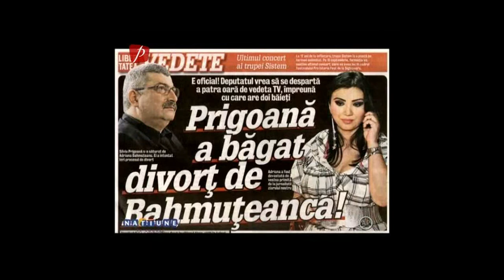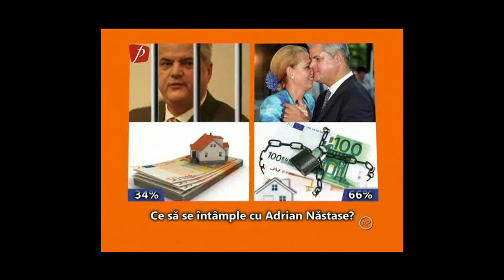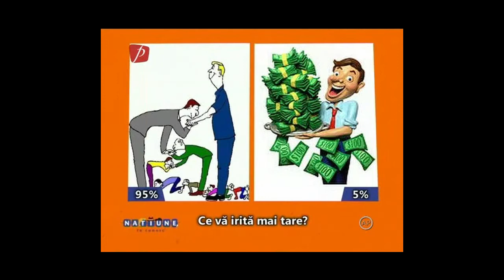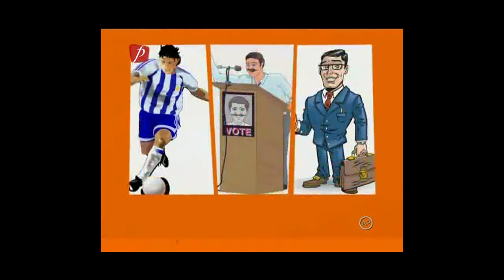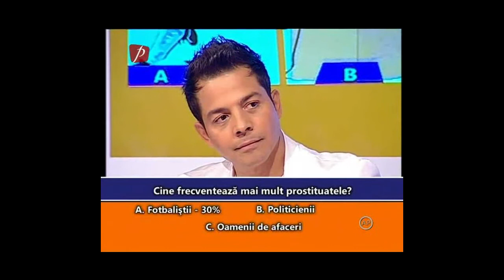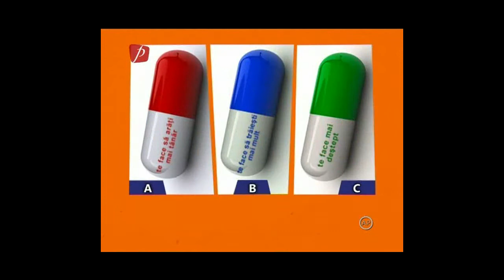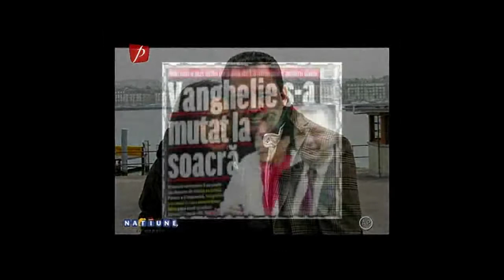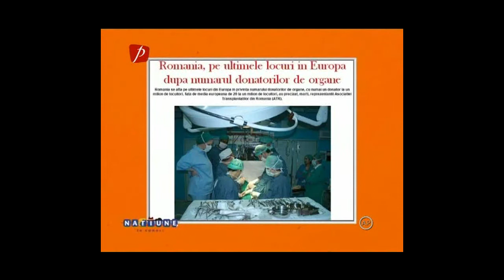Natiune, te cunosc @ Prima TV (2012) - Episodul 1/10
- Natiune, te cunosc // Prima TV // 2012 // Episodul 1 // Maria Cirneci, Ionut Iftimoaie, Jean de la Craiova, Liviu Virciu, Cristina Stamate, Cosmina Pasarin

### Episodul 1 - Liviu Varciu, sub comanda lui Pepe la "Natiune, te cunosc!" ###

In prima editie a emisiunii "Natiune, te cunosc!" Maria Cirneci, Ionut Iftimoaie, Jean de la Craiova, Liviu Virciu, Cristina Stamate si Cosmina Pasarin vor incerca sa demonstreze ca ii cunosc pe romani.

Liviu Varciu si Maria Cirneci vor fi capitanii celor doua echipe care se vor confrunta in prima editie. Acestia vor raspunde la intrebari precum "Ce fel de pastila ar prefera sa ia romanii, daca aceasta ar exista? Care sa-i faca sa arate mai tineri, care sa-i ajute sa traiasca mai mult sau care sa-i faca mai destepti"; „Care credeti ca este parerea romanilor in legatura cu cine frecventeaza mai mult prostituatele? Fotbalistii, politicienii sau oamenii de afaceri" sau "Ce procent al natiunii credeti ca este de acord cu trecerea la euro?".

Daca vreti sa aflati ce vor raspunde cei sase concurenti la aceste intrebari, dar si care sunt raspunsurile romanilor, nu pierdeti prima editie a emisiunii "Natiune, te cunosc", luni, 17 septembrie, de la ora 20:30, numai la Prima TV.

### Despre Emisiune ###

Naţiune, te cunosc! este o emisiune ce-și dorește să afle ce gândesc cu adevărat  românii despre orice, de la politică la economie, de la showbiz la sport.

În cine au românii mai multă încredere? În promisiunile unui politician sau în predicţiile făcute de meteorolog? Vrei să afli ce femei sunt mai dorite de români? Sunt românii de acord ca dansul la bară să devină sport olimpic? Acestea sunt doar câteva dintre întrebările la care se încearcă să se afle răspunsul.

Cum se desfășoară emisiune?

Două echipe formate din câte trei personalităţi din lumea mondenă, politică sau sportivă se vor strădui să ghicească ce cred românii despre fapte diverse -- de la evenimente importante, la adevărate probleme sociale. Toate acestea vor fi confruntate cu părerea majorităţii, care de cele mai multe ori este surprinzătoare.

Opinia publică va fi sondată de un institut de cercetare pe un eşantion reprezentativ. Şi pentru că uneori concluziile nu sunt deloc cele la care s-au aşteptat celebrităţile, Oana Paraschiv, experta emisiunii, va explica rezultatele.

Show-ul consistă în trei runde şi o finală. În prima rundă echipele trebuie să aleagă între două opţiuni, ca de pildă "Ce zgomote care se aud de la vecini sunt mai acceptabile ? Când vecinii fac sex sau când vecinii se ceartă?".

În runda a doua cele două echipe trebuie să ghicească dacă majoritatea este sau nu de acord cu diferite afirmaţii, precum " Dacă aţi avea acum un copil, i-aţi da numele de Traian?"

În finală, fiecare membru al celor două echipe se confruntă faţă în faţă.

Culegerea datelor s-a realizat prin metode CAWI de catre Gfk Romania in target 18-50 urban.

Echipa "Natiune te cunosc"

Prezentator: Pepe
Expert Sondaje: Oana Paraschiv
Muzica: Laurentiu Niculescu, Sebastian Badiu
Grafica: Sendal // Andrei Nica, Adina Hariuc
Constructii Decor: Alex Design // Robert Marcov
Machiaj: Paulina Buldumea
Coafura: Iulia Buzincu
Garderoba: Valeria Grecu
Cameramani: Alexandru Constantin, Florin Ivan, Bogdan Ciorei, Marian Stanciu, Mihai Cuparencu, Dan Constantin
Operator macara: Iancu Cornel
Asistenti Camera: Alex Ion, Nicu Petriceanu
Sunet: Sorin Grosu
Asistent sunet: Anghel Giulescu
Regizor platou: Cristi Sofariu
Lumini: Marian Palasca, Ion Gheorghe, Vali Preda, Richard Lucaciu
Recuziteri: Nicu Popa Radu, Florin Tiulescu
VTR: Claudiu Nedelcu
Tehnician Video: Cornel Nedelcu
Operator Grafica: Sebastian Slatineanu
Conducator auto: Marian Opritescu
Coordonator Productie: Ramona Voicu
Sef de Productie: Bogdan Stan
Editor Imagine: Biba
Scenografie: Delia Ristovski
Regizor montaj: Mircea Dumitrescu
Director de imagine: Dan Badea
Scenariu: Vladimir Ioan
Producator: Madalina Mija
Producator General: Adela Harnagea
Produs de Direct Target, pe o idee John de Mol intr-un format Talpa Content B.V. sub licenta Talpa Distribution B.V. pentru Prima TV.